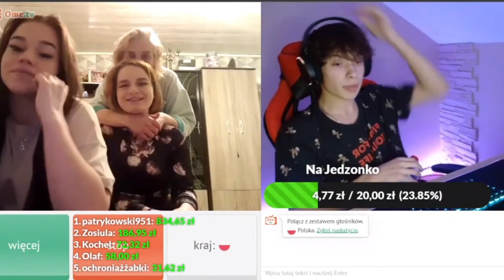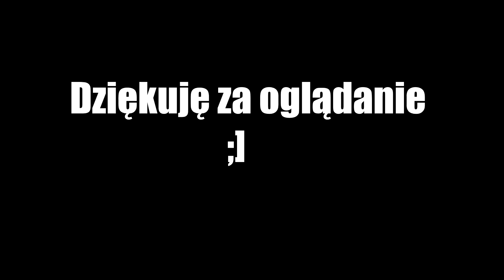NAJLEPSZE PRANKI NA OMEGLE OME.TV